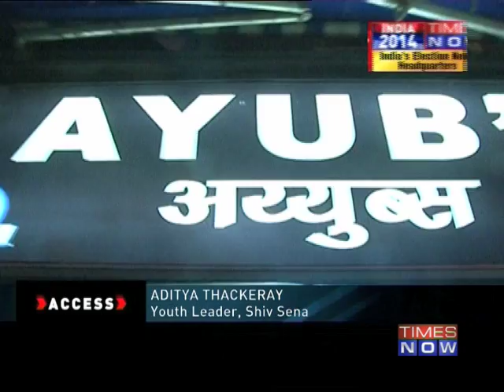Access: Aditya Thackeray - Part 2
Download Times Now India's Election HQ - Real time election coverage at your fingertips.

Nokia: Available on the Nokia X store

The alliance between Shiv Sena, BJP, RPI (Athawale faction), Swabhimani Shetkari Sanghtana (SSS) and Rashtra Samaj Paksha called the Mahayuti is fighting the 2014 Lok Sabha 2014 in Maharashtra. It is fighting against the Congress-NCP alliance, the MNS and the AAP. TIMES NOW's Correspondent Kashif Khusro speaks with Shiv Sena's youth leader Aditya Thackeray, son of Sena chief Uddhav Thackeray, while he is on a campaign for the 2014 Lok Sabha elections. Social Media Links :-